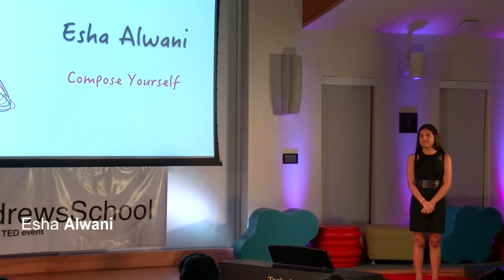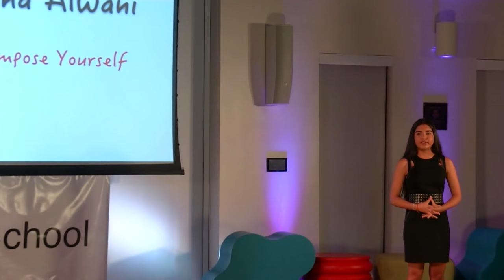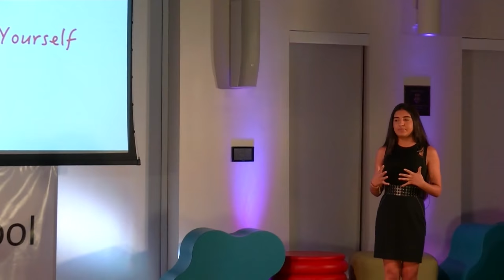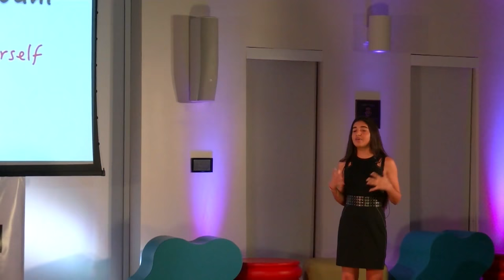Compose Yourself | Esha Alwani | TEDxSaintAndrewsSchool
How many times have you been prescribed a medicine that fails to work? Or has side effects worse than the actual problem? Singer-songwriter Esha has lived with the challenges of Tourette's Syndrome all of her life. But now she has discovered a medicine for neurological disorders that radically changed her world! And the only side effects are smiles, happiness, and the need to get up and dance! Singer/songwriter Esha began writing songs when she was only six years old, shortly after being diagnosed with Tourette’s Syndrome.  “Music became my therapy.  It helped me cope and gave me an outlet for my emotions.  And it taught me to dream.”Esha has a lot to channel all her positive energy into as her career is taking off. She’s signed a management deal with the Nashville-based Copeland Tucker Group and her music video, “Yesterday” already has over 27,000 views in just a few short months. You will also find her featured in the 2017 and 2018 issues of Destination Magazine. The past year saw Esha bringing her live show to some very prestigious music festival events including, The Aruba Summer Music Festival where she performed to a crowd of over 8000. This talk was given at a TEDx event using the TED conference format but independently organized by a local community.